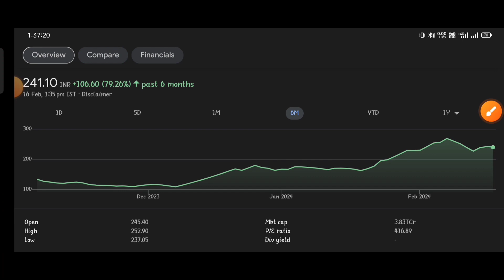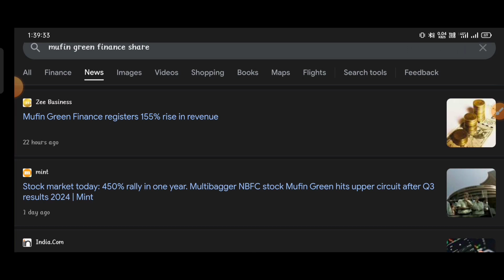Mufin Green Finance letest update ⚫Mufin Green Finance letest news ⚫Mufin Green Finance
topic covers:-

1 -  mufin green finance share future
2 -  mufin green finance latest
3 -  mufin green finance latest news
4 -  mufin green finance latest news today
5 -  mufin green finance latest news hindi
6 -  mufin green finance latest share news
7 -  mufin green finance latest stock news
8 -  mufin green finance latest update
9 -  mufin green finance latest news share market
10- mufin green finance stock
11- mufin green finance stock news
12- mufin green finance stock
13- mufin green finance stock q4 result
14- mufin green finance stock analysis
16- mufin green finance stock latest news today
17- mufin green finance stock latest news
18- mufin green finance stock analysis today
19- mufin green finance stock news in hindi

thankyou